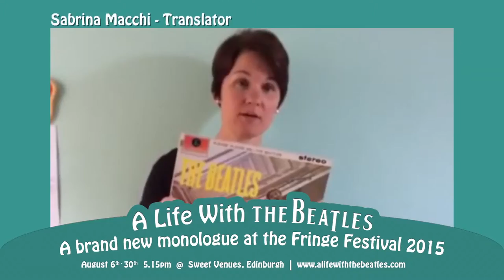A Life With the Beatles at Edinburgh Fringe Festival - Trailer #2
A Life With the Beatles is an amazing Magical Mistery Tour of the Beatles’ history, from Neil Aspinall’s perspective, the only one who was always at their side.

ALifeWithTheBeatles, a brand new solo show at Edinburgh Fringe Festival 2015

August 6th - 30th at 5.15pm
@ Sweet Venues
Apex International Hotel - Grassmarket

Directed by Andy Corelli Jones
Performed by Ian Sexon
Written by Davide Verazzani
Translated by Sabrina Macchi
Duration: 60’